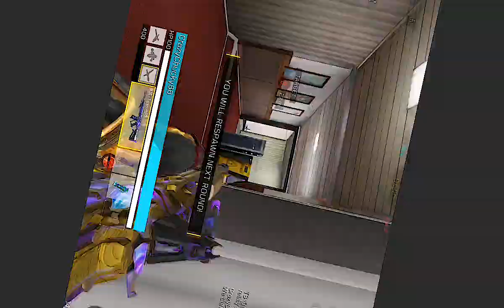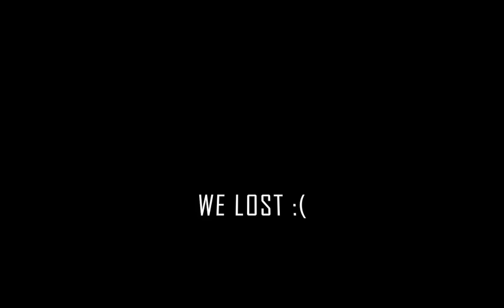Troll Your Noobs with EM2 in Cod Mobile,Funny Trolls in Mobile Games: EM2 Attachments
You Laugh You Delete the Game COD Mobile Funny Moments,How TO Rush Using EM2 IN COD Mobile

Funny Game Fails Trolling Compilation,TROLLING IS FUN
I own the rights and the licence to use all the songs in this video